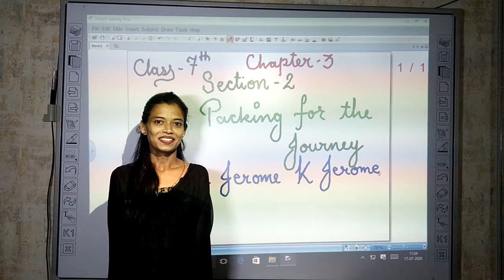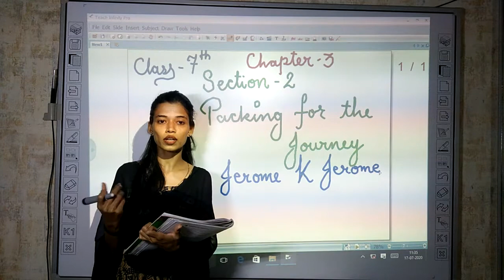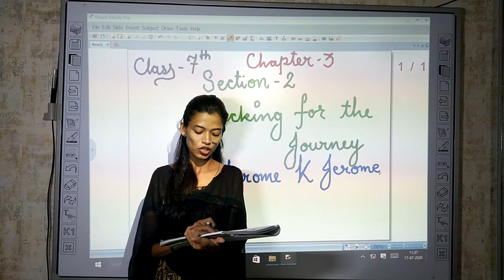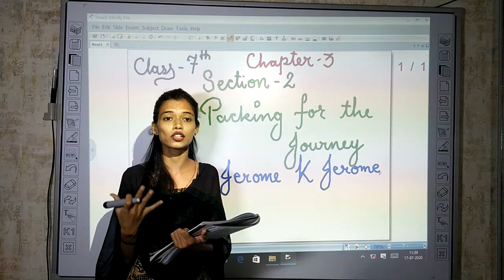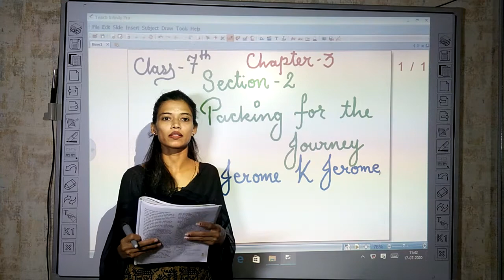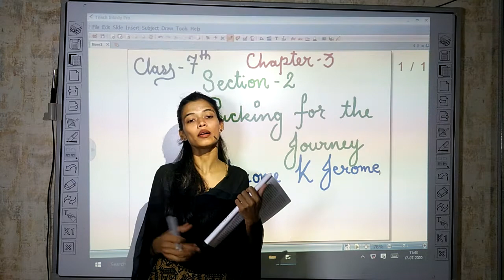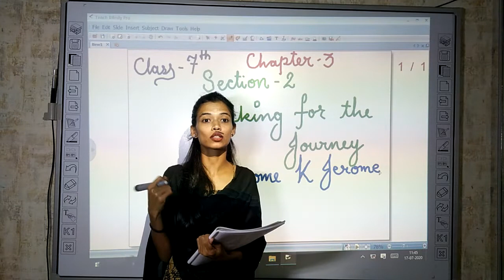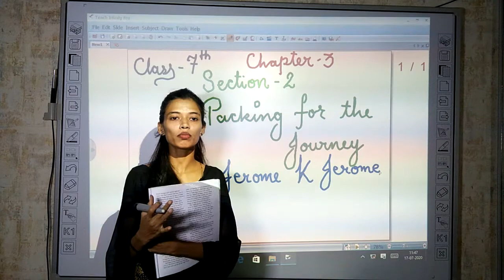class 7th 3 2 packing for the journey